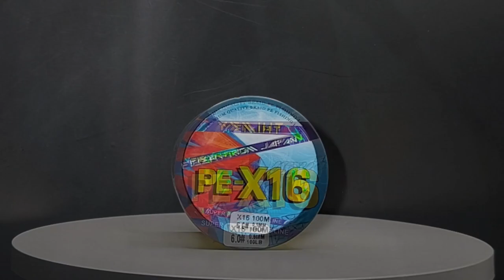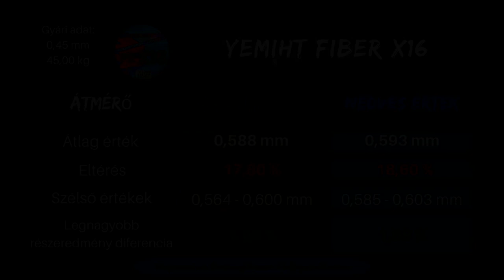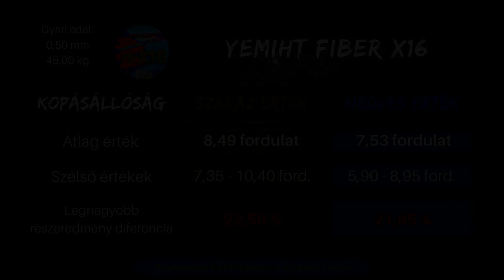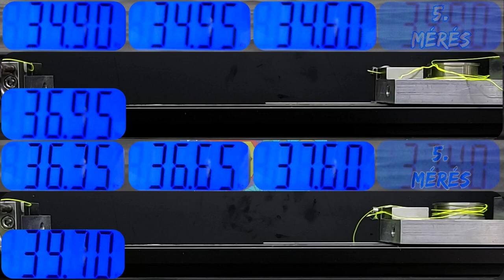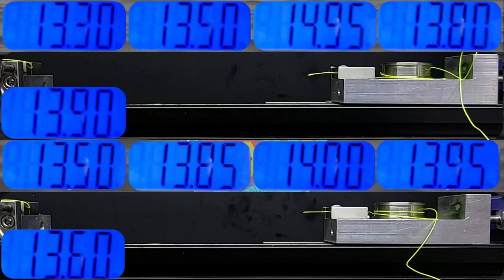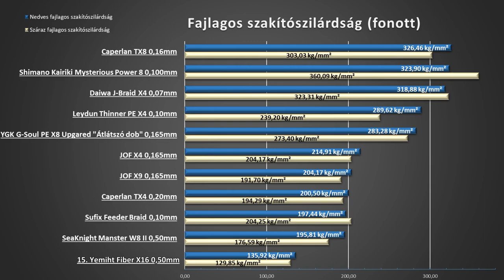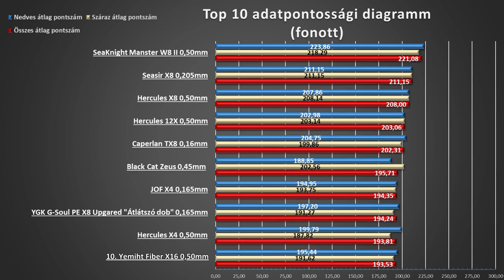Yemiht Fiber X16 0,50mm 45,0kg fonott horgász zsinór teszt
Sziasztok!
Egy sporttárs kérésére rendeltem meg a Yemiht Fiber X16 fonott horgász zsinórt az Alpiexpress-ről, 0,50mm-es névleges átmérővel, tesztelés céljából. Bevallom, hogy eddig hallani sem hallottam erről a fonott zsinórról. Kibontást követően meglepően, kellemes, sima érzetet kelt a 16 szálas zsinór. Könnyen kezelhető nem merev. Sajnos, mint a legtöbb fonott zsinór, így ez is nyomot hagyott a zsebkendő teszt során. Mikroszkóp alatt, látszik, hogy viszonylag egyenletes a zsinór átmérője, fonása pedig sűrű, feszes. Bízom benne, hogy a megadott névleges értékek egyeznek a teszt eredményekkel.

Tartalom:
00:00 Yemiht Fiber X16 0,50mm 45,0kg fonott horgász zsinór teszt  - Bevezető
00:10 Kicsomagolása
01:16 Átmérő vizsgálat
01:59 Memória vizsgálat
02:22 Kopásállóság vizsgálat
03:05 Egyenesvonalú szakítószilárdság vizsgálat
03:51 Csomózott szakítószilárdséág vizsgálat
04:28 Süllyedés vizsgálat
04:54 Súly vizsgálat
05:32 Összefoglaló táblázat és diagrammok
06:08 Ajánló - Outro